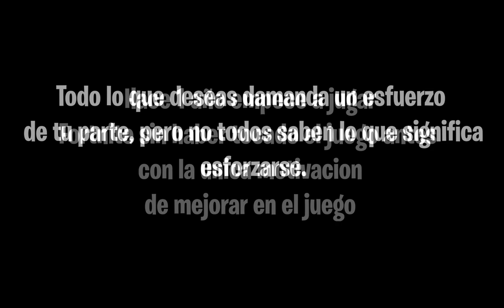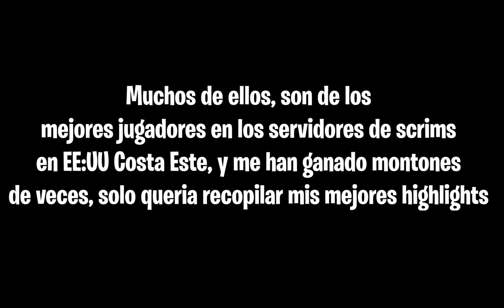Así se ve 1 año de jugar Fortnite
No soy el dueño y todos los creditos van a sus creadores originales.

Mis etiquetas:
fortnite español discord
fortnite español twitter
fortnite español pc
fortnite español twitch
fortnite español latino
fortnite español
fortnite a2f español
fortnite amino español
fortnite af2 español
fortnite animation español
fortnite animation español latino
monopoly fortnite español amazon
fortnite traduccion al español
fortnite traducir al español
traducir a español fortnite
traduccion fortnite a español
como cambiar a español fortnite
fortnite blog español
fortnite clan español
fortnite comic español
fortnite creepypasta español
fortnite clips español
fortnite cine español
monopoly fortnite español comprar
mapa fortnite español capitulo 2
fortnite db español
monopoly fortnite español donde comprar
fortnite pc español descargar
scrims fortnite discord español
descargar fortnite español para pc
drift fortnite español
discord fortnite español ps4
discord de fortnite español
mapa de fortnite español
clanes de fortnite español
examen de fortnite español
memes de fortnite español
mapa de fortnite español latino
test de fortnite español
twitter de fortnite español
fortnite en español
fortnite en español traductor
fortnite en español significado
fortnite en español que significa
fortnite en español traduccion
fortnite examen español
fortnite en español latino
fortnite en español twitter
fortnite foro español
fortnite forums español
fortnite facebook español
fortnite full español pc
fortnite faq español
fortnite full español
fortnite fandom español
fortnite full español pc mega
fortnite gameplay español
fortnite gratis español
fortnite gracioso español
monopoly fortnite español game
fortnite epic games español
fortnite android gameplay español
fortnite mobile gameplay español
fortnite pc gratis español
fortnite hack español
tienda fortnite hoy español
fortnite ninja habla español
fortnite info español
fortnite idioma español
fortnite intel español
monopoly fortnite español instrucciones
fortnite mejor jugador español
jugador fortnite español
kahoot fortnite español
mapa fortnite español latino
fortnite pelicula completa español latino
libro fortnite español
mapa fortnite nombres español latino
lugares fortnite español
fortnite gacha life español
fortnite memes español
fortnite monopoly español
fortnite mapa español
fortnite mobile español
fortnite mapa español latino
fortnite master español
fortnite mega español
fortnite pc español mega
fortnite news español
fortnite ninja español
fortnite patch notes español
mapa fortnite nombres español
skins fortnite nombres español
bailes fortnite nombres español
fortnite online español
fortnite official español
twitter fortnite español oficial
fortnite pagina oficial español
fortnite discord oficial español
fortnite pelicula español
fortnite ps4 español
fortnite pc español utorrent
fortnite quiz español
fortnite battle royale quiz español
que es fortnite español
q significa fortnite en español
fortnite ranking español
fortnite review español
fortnite reddit español
fortnite rap español
fortnite roulette español
monopoly fortnite reglas español
fortnite battle royale español
fortnite strat roulette español
fortnite significado español
fortnite skins español
fortnite support español
fortnite status español
fortnite scrims español
fortnite stats español
fortnite soporte español
fortnite song español
twitter fortnite español
fortnite tracker español
fortnite traductor español
fortnite trailer español
fortnite tips español
fortnite update español
fortnite wii u español
descargar fortnite pc español utorrent gratis
nintendo switch fortnite unboxing español
fortnite videos español
monopoly fortnite version español
fortnite en vivo español
fortnite español wikipedia
fortnite español willyrex
fortnite wiki español
fortnite wtf español
fortnite juego wikipedia español
fortnite battle royale wikipedia español
fortnite battle royale wiki español
fortnite wikipedia espanol
scrims fortnite xbox español
clanes de fortnite xbox español
fortnite español youtube
fortnite trailer zombies español
fortnite trailer temporada 1 español
mapa temporada 1 fortnite español
fortnite 2fa español
mapa fortnite 2 español
https//fortnite//2fa español
fortnite chapter 2 español
error as-1041 fortnite español 2019
fortnite error code 23 español
memes de fortnite 2019 español
fortnite xbox 360 español
mapa temporada 3 fortnite español
fortnite trailer temporada 4 español
trailer temporada 4 fortnite español
mapa fortnite español temporada 5
mapa temporada 5 fortnite español
trailer temporada 5 fortnite español
mapa fortnite español temporada 6
temporada 6 fortnite trailer español